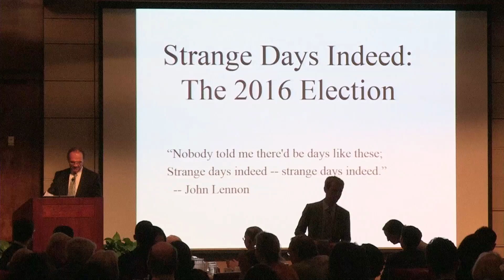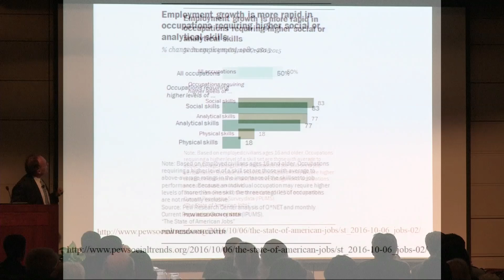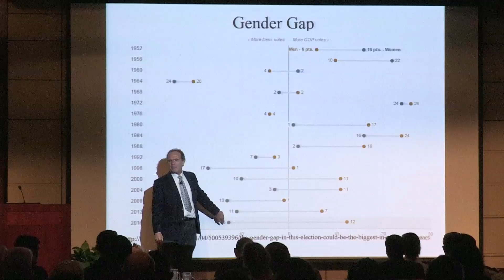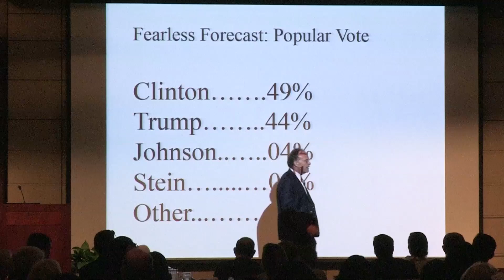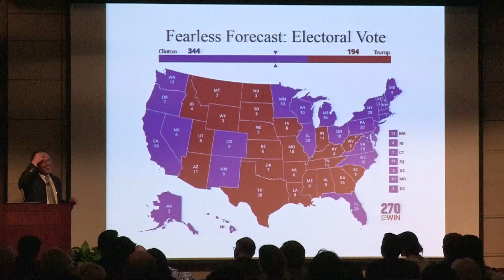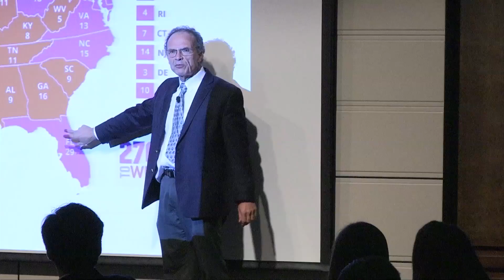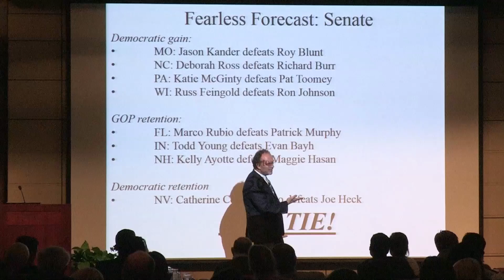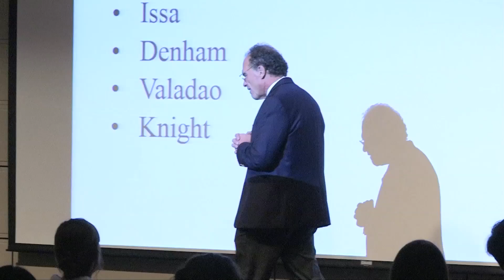Strange Days Indeed: The 2016 Election - Jack Pitney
CMC's own Jack Pitney offers insights on this most peculiar of presidential election cycles and his thoughts on what this year’s events might portend for the future of American elections and politics.